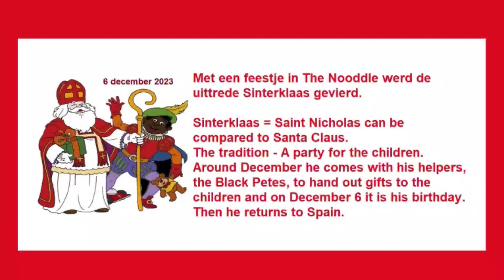HAPPY BIRTHDAY SINTERKLAAS OR SINT-NICOLAAS WITH THE ZWARTEPIET ( BEERNEM GEMEENTE HUIS) DEC. 6,2023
Sinterklaas or Sint-Nicolaas is a legendary figure based on Saint Nicholas, patron saint of children. The feast of Sinterklaas celebrates the name day of Saint Nicholas on 6 December. The feast is celebrated annually with the giving of gifts on St. Nicholas' Eve (5 December) in the Netherlands and on the morning of 6 December, Saint Nicholas Day, Belgium, Luxembourg, western Germany, northern France (French Flanders, Lorraine, Alsace and Artois), Romania, Poland and Hungary. The tradition is also celebrated in some territories of the former Dutch Empire, including Aruba